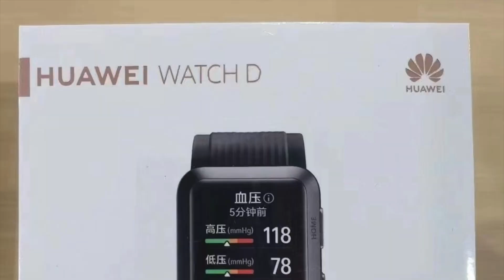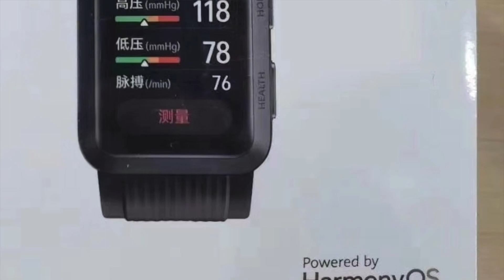Huawei Watch D Com Sensor ECG e PRESSÃO ARTERIAL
O Huawei Watch D é o mais recente smartwatch da marca e é um excelente equipamento para controlar a saude uma vez que além de um sensor de pressão arterial, o mesmo também tem um sensor ECG como podemos encontrar nos Apple Watch. Testes recentes confirmam que o sensor de tensão arterial do watch d consegue ser ainda mais fiável do que o que encontramos no samsung galaxy watch 4.